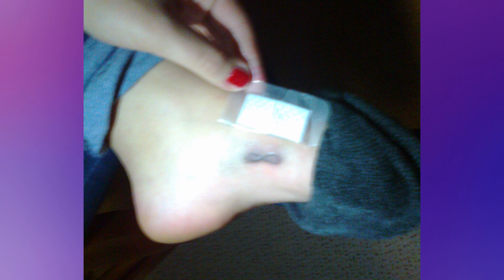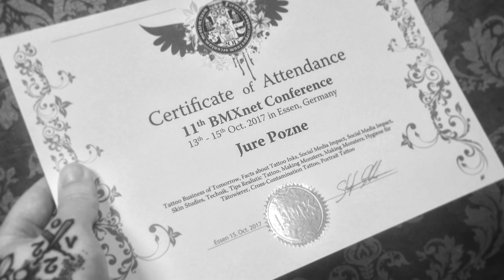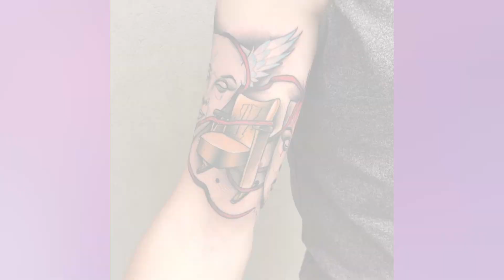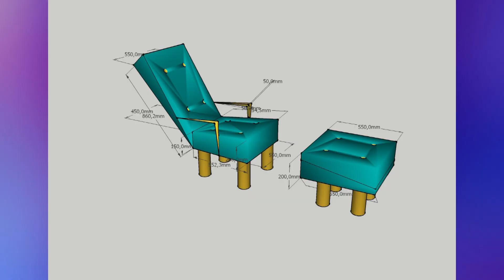Tu smo doma: Jure Pozne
V sedmi oddaji Tu smo doma predstavljamo domačina, čigar umetniško platno so telesa. Jure Pozne je tetover s studiom v Oplotnici, na katerega čakate vsaj eno leto. Ima svoj prepoznavni slog, ki ga ustvarja z vso predanostjo in za vsakim unikatom trdno stoji. V vsem prepozna zgodbo, v njegovi pa se znajde tudi športni avto in pozimi obvezno deskanje na snegu.